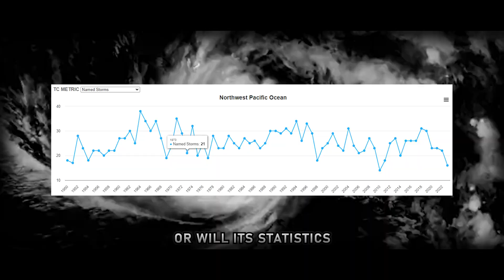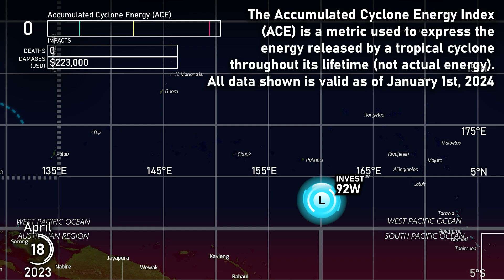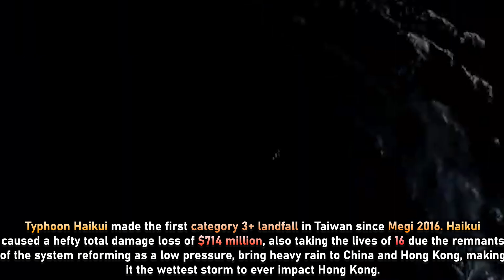2023 Pacific Typhoon Season Animation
The 2020's have not gotten off to a hot start in the Western Pacific, with 3 consecutive below average seasons recorded. However, despite their low activity, the presence of a strong El Nino and decent SST's were up for grabs this season. Featuring Typhoon's Doksuri; the costliest to Mawar and Bolaven being extremely powerful super typhoons, would the 2023 pacific typhoon season defy the current trends of below average activity? Or would the trend continue to make it 4 below average seasons in a row? Find out in the 2023 pacific typhoon season animated by me!

Credits:
JNLT - Base Map